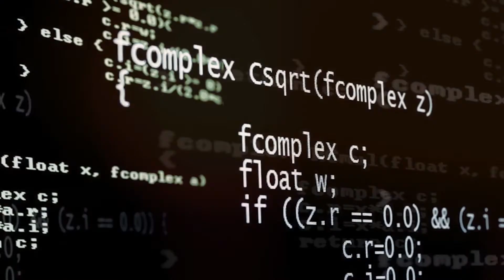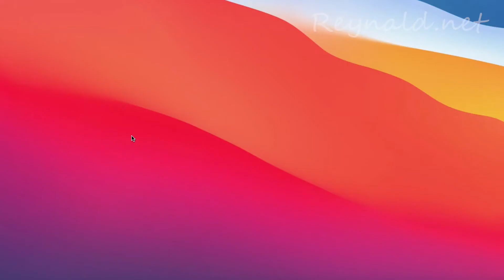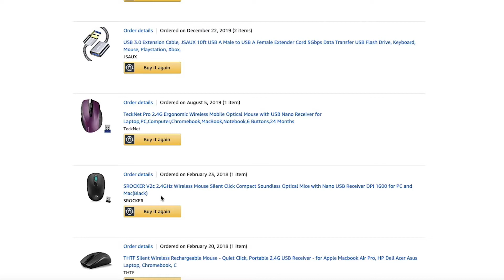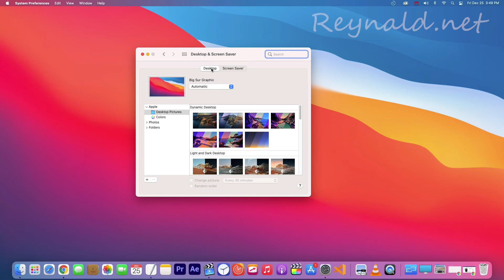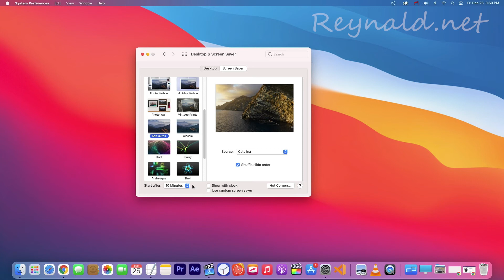Mouse & Monitor bug solutions for M1 Macbook Pro 13" & mini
In this video, I show you how I solved my M1 mouse & monitor sleep issue.

This is a follow up to the last video where I first mention M1 mouse lagging/disconnect issues along with monitors not waking up…